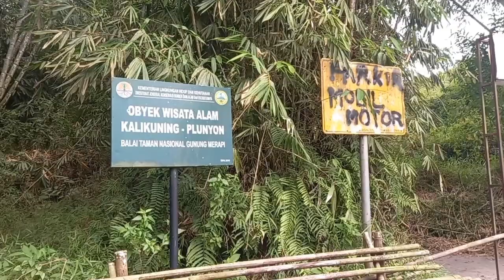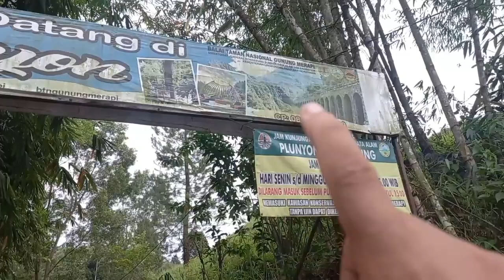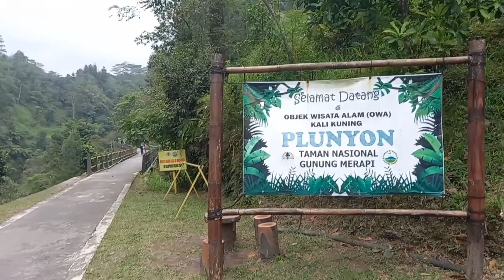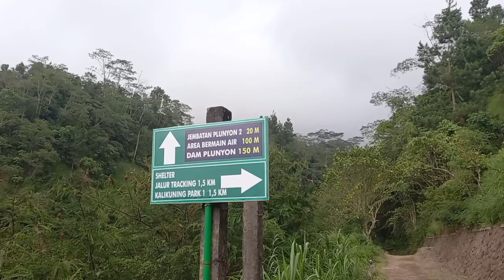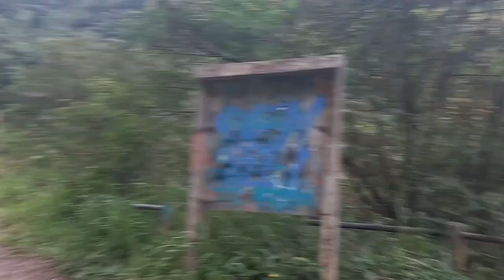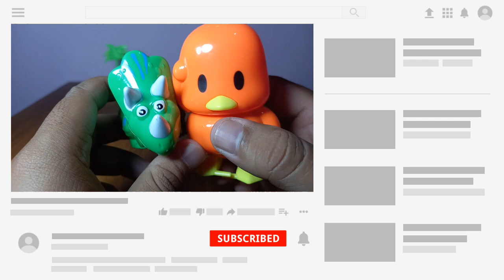ALZENA KE LOKASI SHOOTING KKN DI DESA PENARI | Jembatan Viral Kaliurang | Aren&Dijo eps.18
Hai teman-teman..
Di video kali ini kita mau ajak kalian jalan-jalan ke lokasi shooting filmya KKN Di Desa Penari. Ada yg udah pernah kesini? Komen di bawah ya